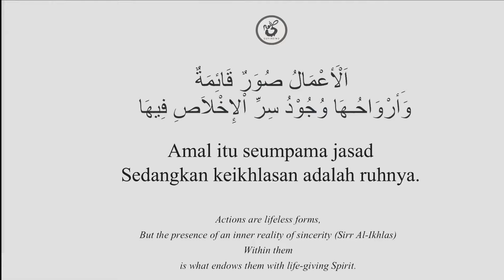RAHASIA IKHLAS DI MANA? | KHM Luqman Hakim | KAJIAN KITAB AL-HIKAM | Hikmah ke-10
Kajian Tasawuf Kitab Al-Hikam
Mahakarya Syekh Ibn Athaillah As-Sakandary bersama DR KHM Luqman Hakim. Tetap istiqomah dengan sufinews